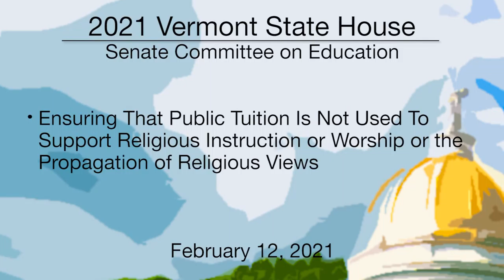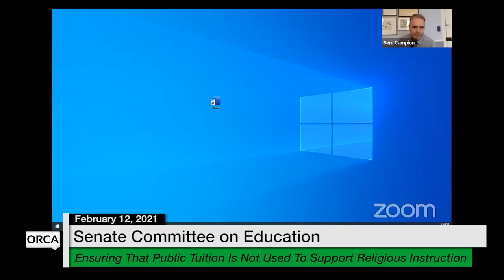Vermont State House - Ensuring That Public Tuition is Not Used to Support Religious Inst. 2/12/2021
Ensuring That Public Tuition is Not Used to Support Religious Instruction or Worship or the Propagation of Religious Views 2/12/2021